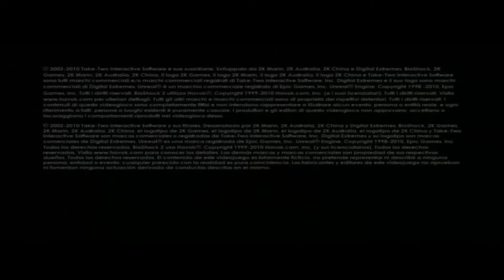Bioshock 2(1080p, 30fps) Прохождение на "Сложный" серия 1(Спустя 10 лет)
Steam версия(НЕ Remastered). Русская официальная озвучка от 1С
Уровень сложности - Сложный.
Фантастический шутер от первого лица с элементами RPG, является продолжением BioShock, разработанной другим подразделением 2K Games - компанией 2K Marin. Игра вышла 9 февраля 2010 года одновременно для Windows, Xbox 360 и PlayStation 3. Локализация была произведена компанией 1С полностью на русский язык.